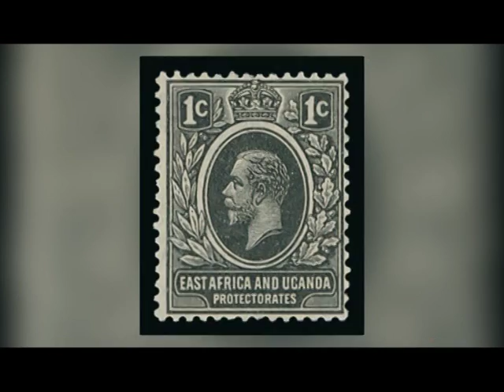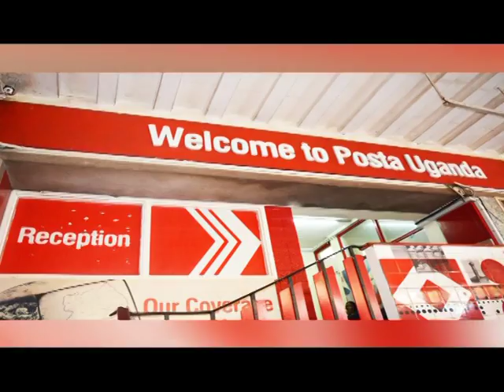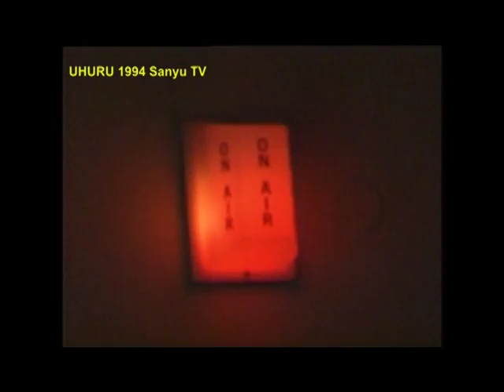MyUgandaAt56: Uganda's Communications & Broadcasting Journey Since 1962 to Date Part A